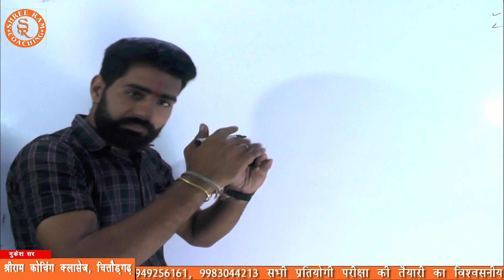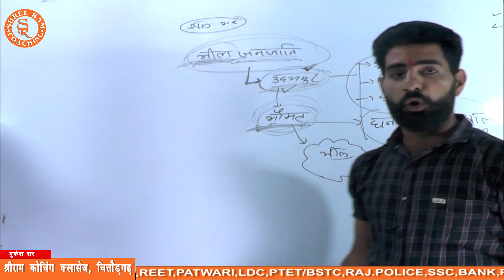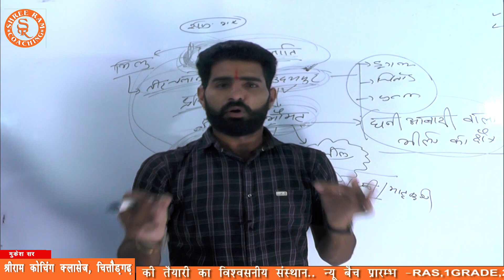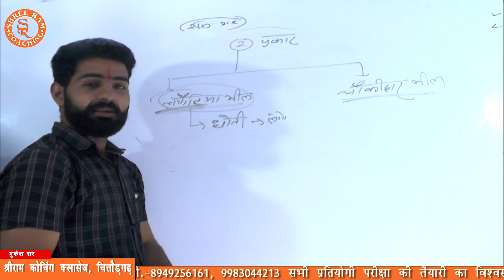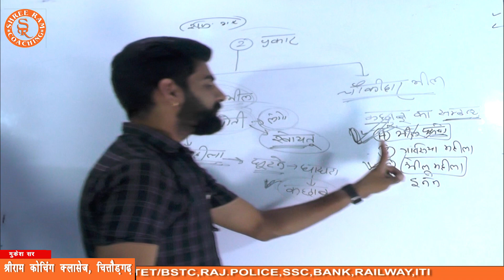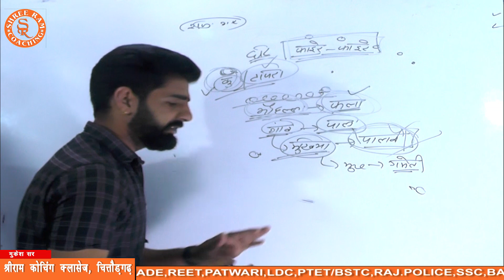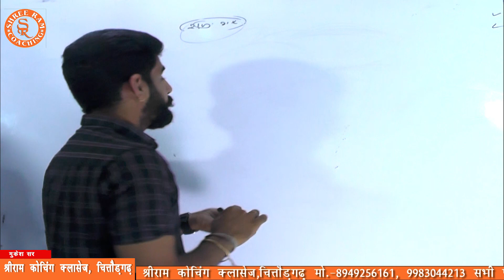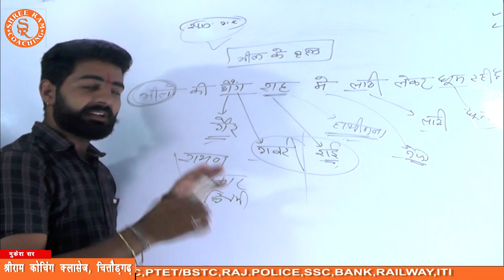कला संस्कृति II जनजाति 02 II भील जनजाति II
प्रिय विद्यार्थियों,

आधुनिक तकनीक YouTube के माध्यम से प्रतियोगी परीक्षाओं से जुड़ी अपनी तैयारी, रणनीति और शिक्षा को बेहतर बनाने के लिए "श्रीराम कोचिंग चित्तौडगढ़" ने shreeramcoachingchittorgarh यूट्यूब चैनल की शुरूआत की है। इस चैनल के जरिये प्रत्येक प्रतिभागी श्रीराम कोचिंग चित्तौडगढ़  के द्वारा बोर्ड परीक्षा  तैयारी से संबंधित वीडियो छात्रहित में अपलोड किये जा रहे है, जिससे आपकी तैयारी की रणनीति और बेहतर होगी।